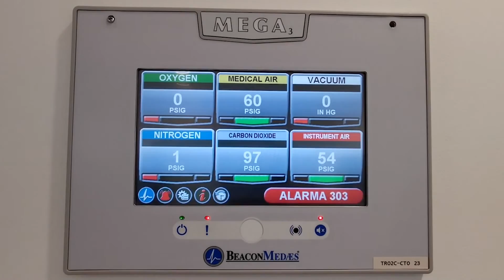Colombia inaugura un moderno centro de estudios oncológicos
Se inau­gu­ró en Bo­go­tá el Cen­tro de Tra­ta­mien­to e In­ves­ti­ga­ción so­bre Cán­cer (CTIC), fun­da­ción sin áni­mo de lu­cro que con­ta­rá con tec­no­lo­gía de pun­ta para aten­der a 7.000 pa­cien­tes, con­vir­tien­do el cen­tro en el más gran­de de Co­lom­bia y el más mo­derno de La­ti­noa­mé­ri­ca en su cam­po.

Foto de XINHUA.